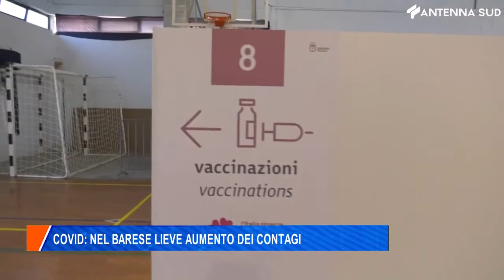20 agosto 2021 - Covid: nel barese lieve aumento dei contagi